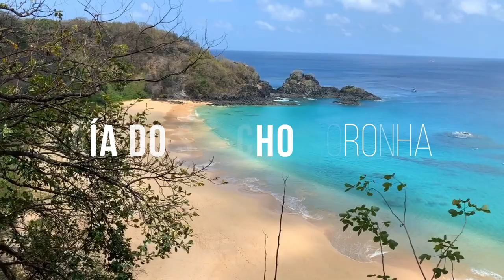Praia do SANCHO em FERNANDO NORONHA: o que ninguém te mostra!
Eleita várias vezes a melhor praia do mundo, a Praia do Sancho em Fernando de Noronha é realmente linda, mas para chegar até ele é preciso enfrentar uma escda muito apertada e claustrofóbica ou então ir de barco. Veja dicas, como ir e conheça também o minrante da Baía dos Porcos.